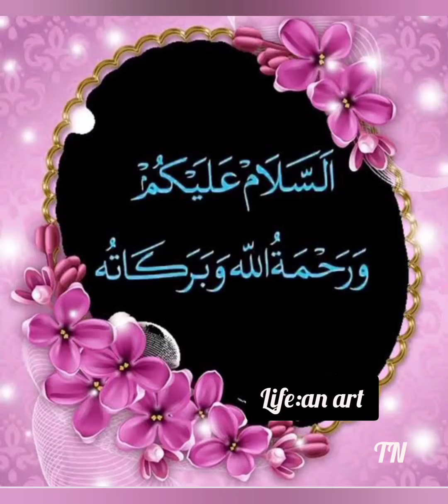😊Chand Bunyaadi Islami Alfaaz😊/Life:an art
AFEW ISLAMIC WORDS:# Arkaan-e-Islam,# Finger names# Months names as per Islam😊/life:an art